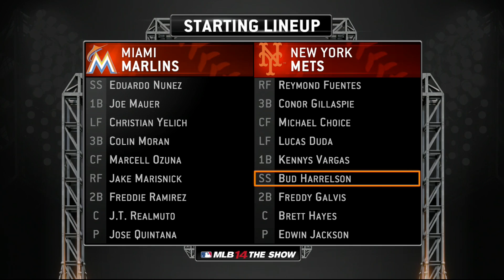MLB 14: The Show (PS4) Road To The Show Bud Harrelson Episode 8